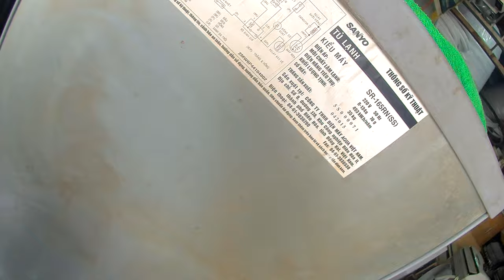cách bấm ống đồng sau khi nạp gas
cách bấm ống đồng sau khi nạp gas là chủ đề hướng dẫn các bạn cách chúng ta bấm ống đồng sau khi đãhoàn tất công đoạn nạp gas tủ lạnh , đầy là công đoạn cuối cùng trong quá trình sửa chửa tủ lạnh bị xì gas , khi thực hiện điều này chúng ta lưu ý ,là  cần phải chotu3 hoạt động thì chúng ta mới có thể hàn lại ống đồng một cách dễ dàng .sau khi hàn ống xong ta cần tiến hành  kiểm tra lại mối hàn và phải đảm bảo mối hàn không bị rò rĩ . chủ đề cách bấm ống đồng sau khi nạp gas cũng là video chia sẻ kiến thức về tủ lạnh ,hy vọng sẽ giúp ích cho các bạn về mặt kiến thức.